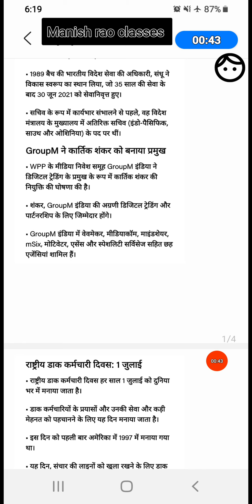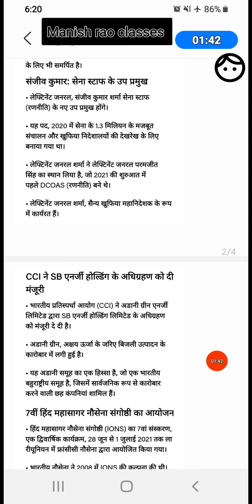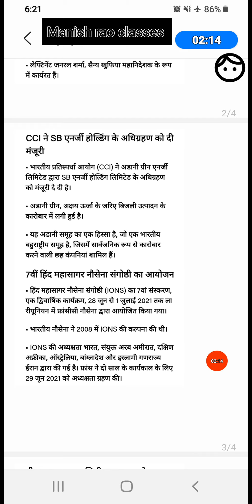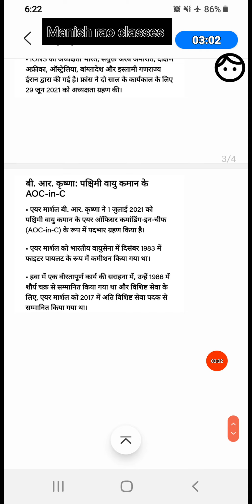Daily current affairs quiz 2 july 2021